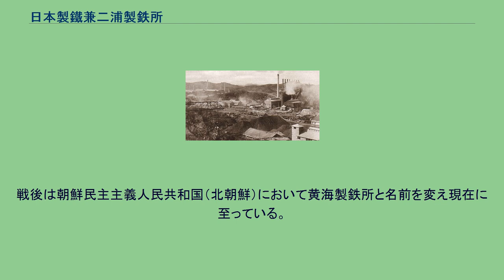日本製鐵兼二浦製鉄所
日本統治時代の日本製鐵兼二浦製鐡所 日本製鐵 兼二浦製鐡所（にほんせいてつ けんじほせいてつしょ）は、かつて存在した日本製鐵株式會社（日鐵）の製鉄所である。
朝鮮の黄海道黄州郡（現在の朝鮮民主主義人民共和国黄海北道松林市）に建設された。
1917年（大正6年）に、三菱財閥系の三菱製鐡によって建設された製鉄所である。
三菱製鐡の製鉄合同への参加により、1934年（昭和9年）に日鐵の兼二浦製鐡所となった。
1945年（昭和20年）の太平洋戦争終戦に伴い、日鐵の手を離れた。
1920年代の一時期を除いて、高炉による銑鉄製造から製鋼、鋼材圧延までを手がける銑鋼一貫製鉄所であった。
製鉄所の立地する兼二浦は朝鮮半島西側（黄海）の町である。
周囲には鉱山（鉄山）があり、それらから供給される鉄鉱石で兼二浦製鐡所は鉄鋼を製造していた。
兼二浦製鐡所は銑鉄から鋼材までを一貫して製造する「銑鋼一貫製鉄所」である。
主な設備に、石炭を乾留してコークスとするコークス炉、鉄鉱石をコークスで燃焼させて銑鉄とする高炉（溶鉱炉）、銑鉄を精錬（＝製鋼）し鋼塊とする平炉、鋼塊を圧延し製品の鋼材とする圧延設備があった。
圧延設備で製造される鋼材は、大形の形鋼と主に造船向けに出荷される厚板であった。
主な設備とその能力（公称能力、1937年以降）は以下のとおりである。
三菱製鐡時代の操業開始当初は、溶鉱炉2基、平炉3基、条鋼・厚板圧延設備とコークス炉で稼動していた。
しかし、第一次世界大戦後の海軍軍縮と戦後不況の影響を受け、1922年（大正11年）に製鋼・圧延工程を停止し、溶鉱炉の操業のみとしていた。
これらの再稼動は1934年（昭和9年）の日鐵発足の前後である。
1937年（昭和12年）には、日鐵発足時にはすでに休止していた第1溶鉱炉を拡張の上再稼動させる工事が実施された。
1940年（昭和15年）には製鋼過程に予備精錬炉が新設され、平炉と予備精錬炉の合併法により製鋼時間が短縮された。
兼二浦製鉄所ならではの設備として、低リン銑炉がある。
低リン銑炉では低リン銑や低白リン銑が製造され、最盛期には年間3万トンを製造していた。
納入先は主に呉海軍工廠である。
鉄鋼の原料となる鉄鉱石は、主に黄海道・平安南道から褐鉄鉱が調達され品位は比較的良好であった。
一方コークス用の石炭（粘結炭）は朝鮮半島内で得らず、華北・九州・北海道・樺太などからの購入が必要で、石炭の入荷状況が生産を大きく左右した。
上記のような鉄鋼生産に関連する設備のほかにも、コークス炉から発生するコールタールなどを利用してベンゼン・ナフタリン・ピッチ・クレオソート油・アントラセン・硫酸アンモニウム（硫安）などの化成品を生産する設備が存在した。
戦後は朝鮮民主主義人民共和国（北朝鮮）において黄海製鉄所と名前を変え現在に至っている。